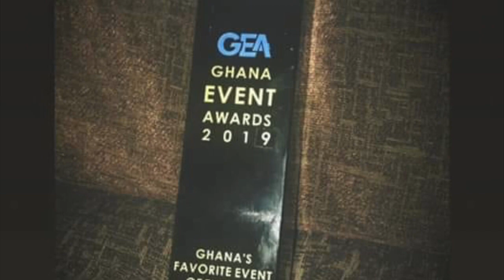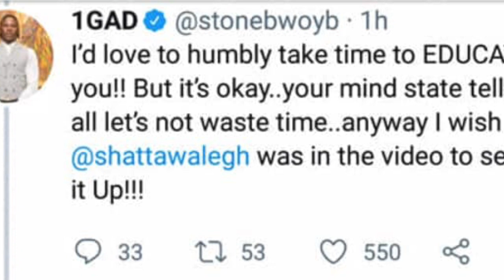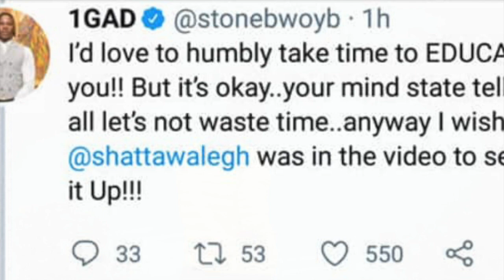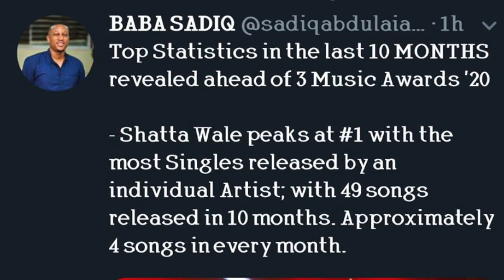Shatta Wale// Reign Concert wins Ghana's Favorite event Award